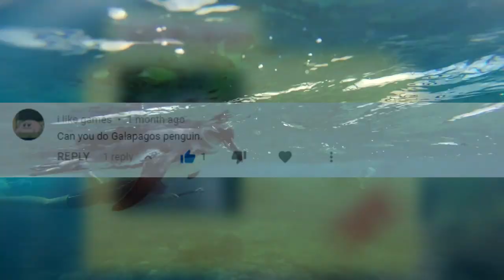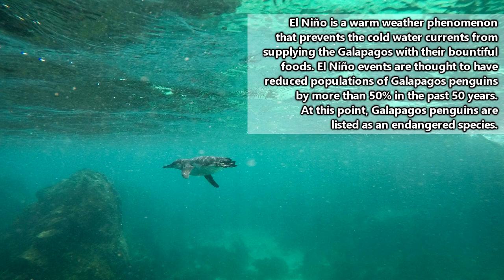Galapagos Penguin facts: the world's hottest penguins | Animal Fact Files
On this episode of Animal Fact Files discover the only species of penguins found north of the equator.